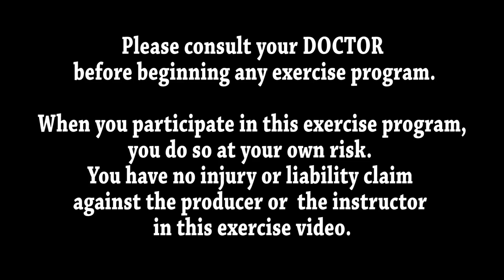Wheel Chair Aerobics for people with limited mobility and everyone else. | Sit and Get Fit!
Wheel Chair Aerobics is a low impact seated exercise for people with limited mobility and everyone else who needs to sit exercise and workout.  The exercise moves are safe and effective to get the workout you need without the use of your legs.
It is recommended that you do cardio exercise at least 20 minutes a day and strength training at least once a week.  But two days a week of strength training would be better with 48 hours of rest between each session. This will enable you to become and maintain your self as a fit person.  What is meant by a fit person?  The ability to do everyday chores without a struggle.  By exercising on a regular basis you will be able to manage your weight, have a stronger body, have sharper mental ability, be able to manage stress and your emotions better.  This will put in the state of wellness. Exercising your body soul and mind.  for more health and fitness tips.